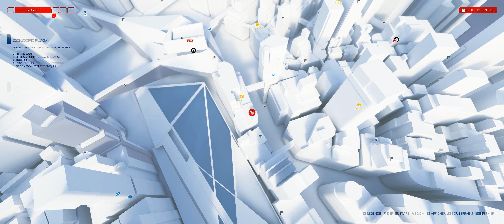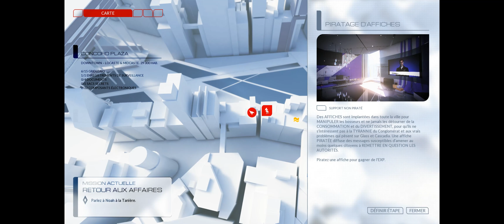Mirror's Edge Catalyst: Mission: avenue de la frime 3 étoiles - Livraison: Rester cachée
Mirror's Edge Catalyst: Mission: Livraison: Rester cachée et avenue de la frime 3 étoiles

FR - Français
PC - HD - Ultra